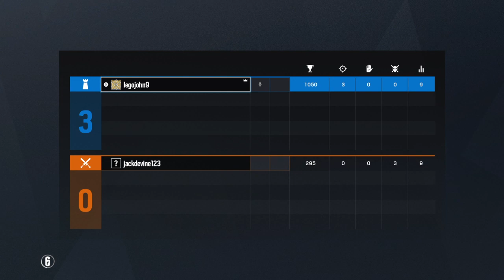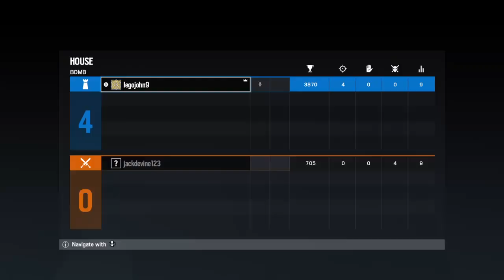Playing rainbow 6 with trash talking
Playing against a Trash talker who said he would 1v1 earlier in the week, he gets absolutely destroyed